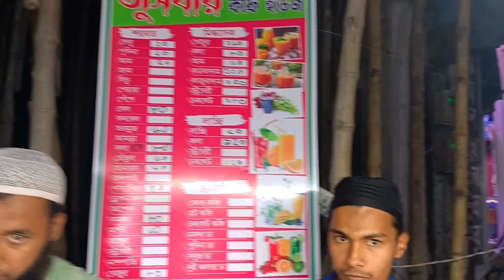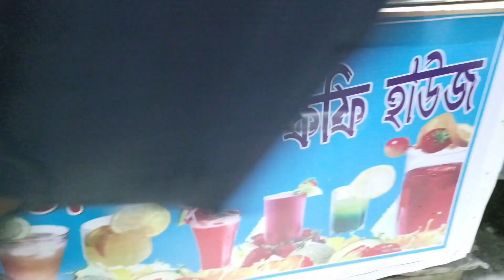আমাদের ফুলবাড়ি বাজারে কি নতুন সংযোজন দেখলাম?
এটি একটি ফলের জুসের দোকান। একদম ফ্রেশ ফলের জুস পাওয়া যায় তাদের কাছে।